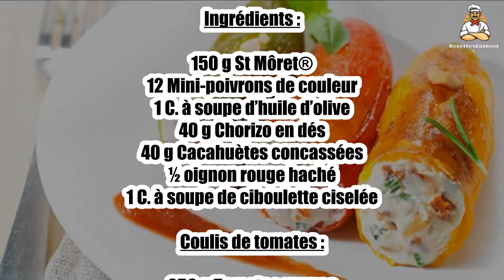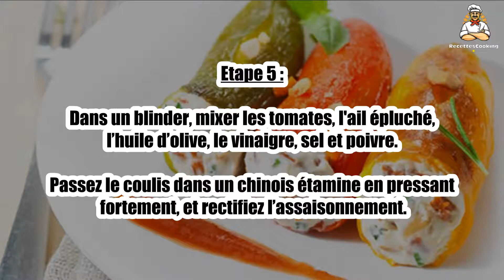Recette : Mini-poivrons farcis au St Môret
Bonjour à tous, aujourd’hui recettescooking.com vous présente la recette suivante :Mini-poivrons farcis au St Môret

TEMPS TOTAL : 50 min
Préparation : 40 min
Cuisson : 10 min

Ingrédients :

150 g St Môret®
12 Mini-poivrons de couleur
1 C. à soupe d’huile d’olive
40 g Chorizo en dés
40 g Cacahuètes concassées
½ oignon rouge haché
1 C. à soupe de ciboulette ciselée

Coulis de tomates :

250 g Tomates rouges
1 gousse Ail
1 C. à soupe d’huile d’olive
1 C. à soupe de vinaigre de Xérès
Sel
Poivre

Etape 1 : Mini-poivrons farcis :

Nettoyez les poivrons et passez-les dans l’huile d’olive, posez-les sur un plat et laissez-les griller sous le grill de votre four (puissance max) pendant 5 min.

Etape 2 : Mettez-les dans une boîte fermée hermétiquement pendant 10 min. Retirez les peaux et coupez au niveau de la queue pour en sortir les pépins, puis entreposez au réfrigérateur.

Etape 3 : Préparez la farce en mélangeant le St Moret® avec le chorizo, les cacahuètes, l’oignon et la ciboulette. Farcir les poivrons de ce mélange.

Etape 4 : Coulis de tomates :

Retirez les pédoncules et incisez les tomates à l’aide d’un couteau, plongez-les dans l’eau bouillante quelques secondes et rafraîchissez-les aussitôt, ôtez les peaux.

Etape 5 : Dans un blinder, mixer les tomates, l'ail épluché, l’huile d’olive, le vinaigre, sel et poivre.

Passez le coulis dans un chinois étamine en pressant fortement, et rectifiez l’assaisonnement.

Etape 6 : Finition :

Dressez les poivrons sur chaque assiette, versez du coulis de tomates autour, ajoutez quelques herbes et un peu de cacahuètes.

Etape 7 : Astuce : Vous pouvez remplacer les mini-poivrons par des piquillos.